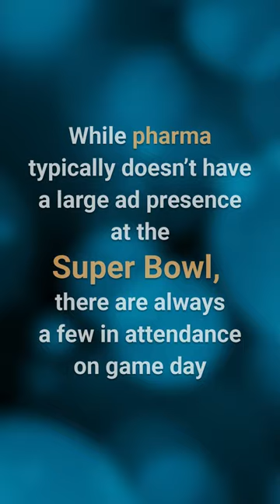Preview of Pharma Commercials at Super Bowl 2024: From Touching Down with TUMS to Tackling Menopause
While pharma typically doesn’t have a large ad presence at the Super Bowl, there are always a few in attendance on game day. At Super Bowl 58 this year, Astellas Pharma will drop a TV spot for its newly approved menopause drug Veozah. Joining it will be antacid giant TUMS, which has partnered with sports betting company DraftKings for a contest called TUMS Prop Bites.